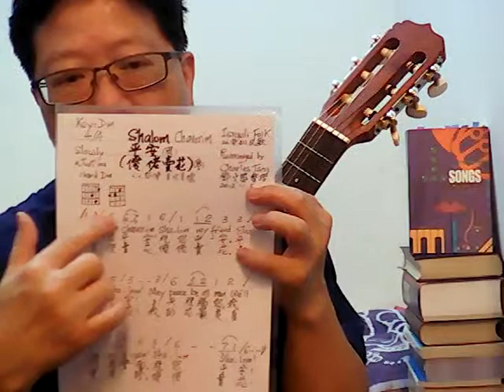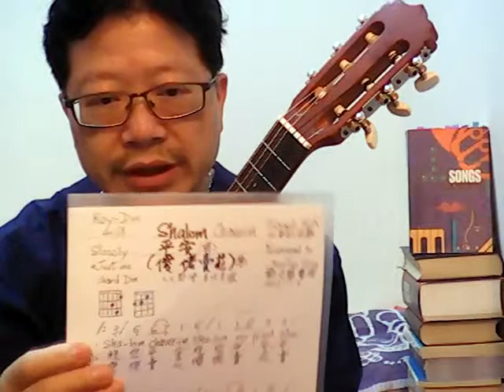Shalom in Harmonica n Guitar w several keys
I demonstrate how to sing with harmonica and guitar using the Israeli folk blessing song SHALOM, in several keys with just one chord.